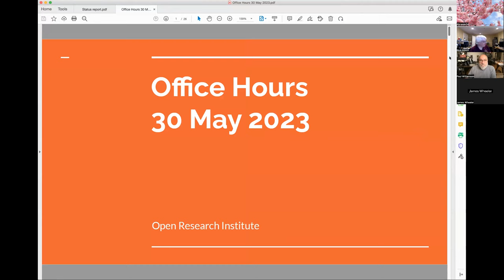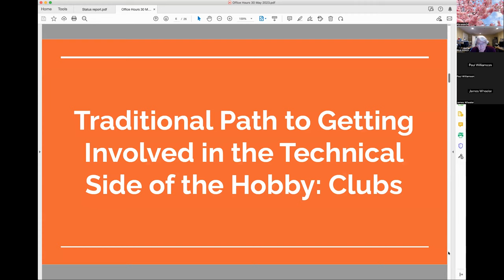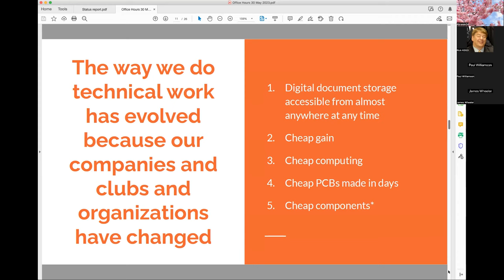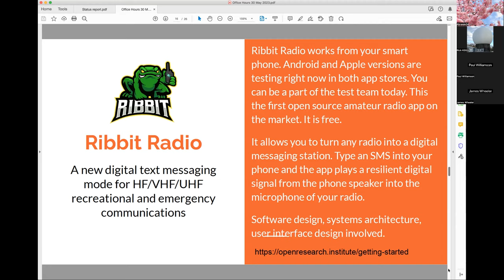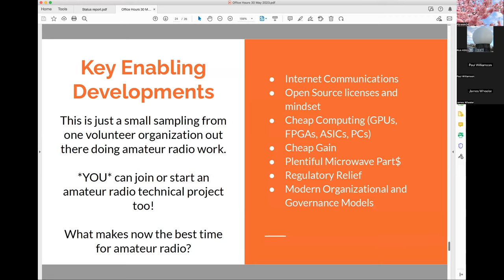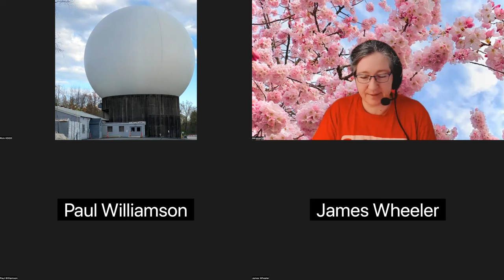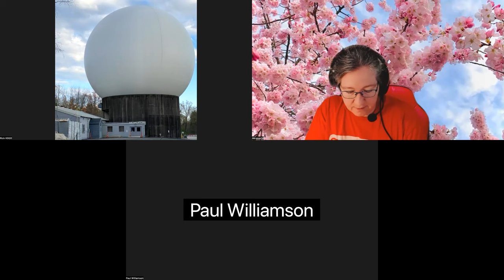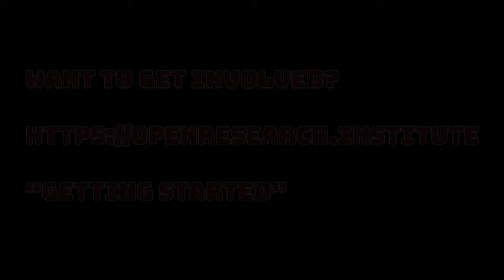ORI Office Hours 30 May 2023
Project roundup and Q&A
Summary of all the "big" projects at ORI.